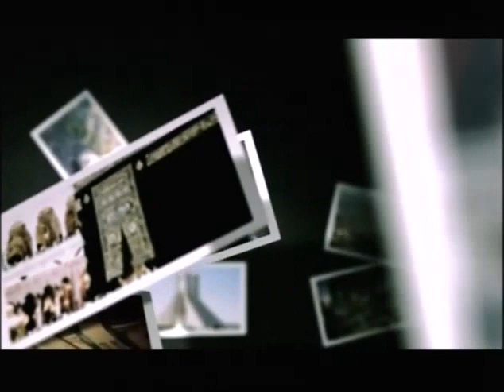Defending Ched Evans And Rolf Harris On Iranian TV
At 09.55 on February 11, 2015 I received a phone call from Amir Tahouri who said he was recording back-to-back programmes that morning and asked if I could come in if he were to delay for half an hour. Normally I allow a minimum of three hours to travel to the IRIB studios in Acton, so this was out of the question. I did though suggest I participate by telephone. This is an edited clip of the programme which concerns sex crimes (real and imagined) and the rehabilitation of offenders.